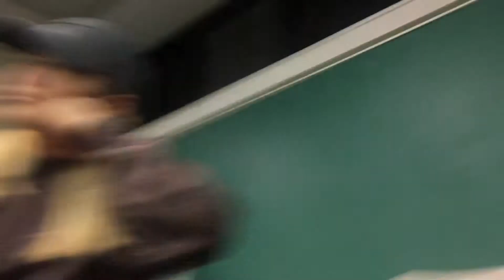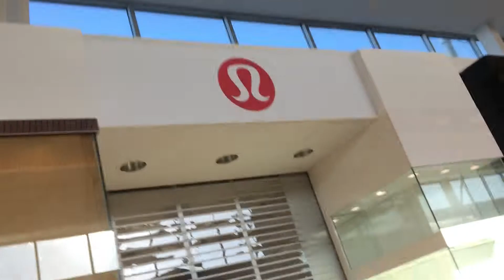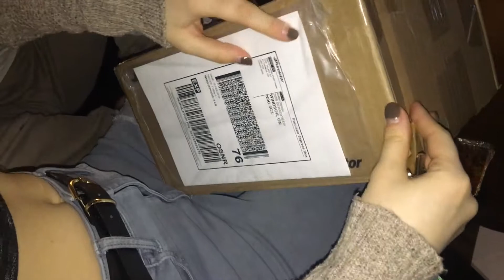VLOG: SEMESTER 2 WEEKS 5&6 | Musical Theatre Student | Kenya Justine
it was a busy week, there wasn't much footage so I mashed everything! enjoy!